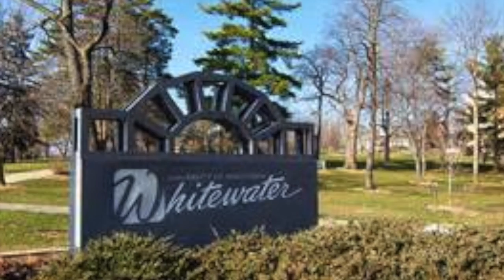About Me ~ Troy Otradovec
This is my About Me page short video that can also be seen